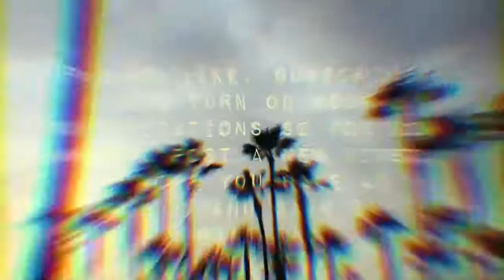We got a win in FORTNITE TEAM RUMBLE!